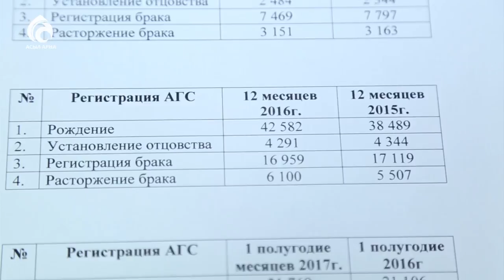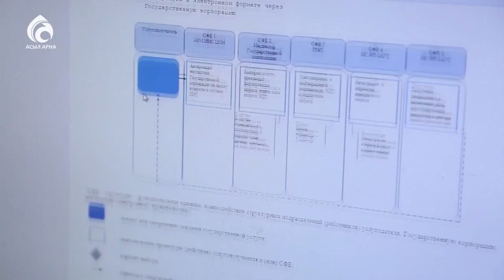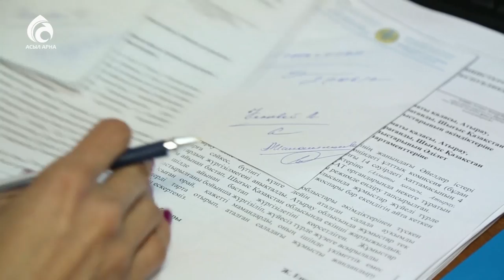Ажырасу \ Арнайы хабар \ Асыл арна